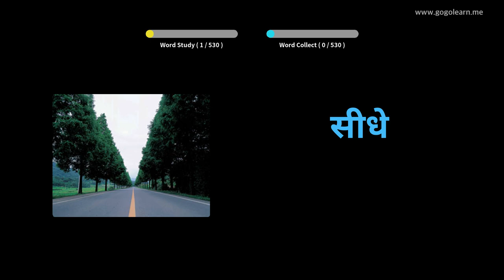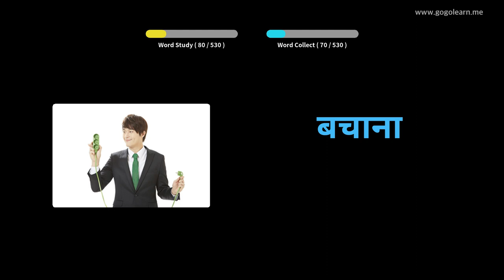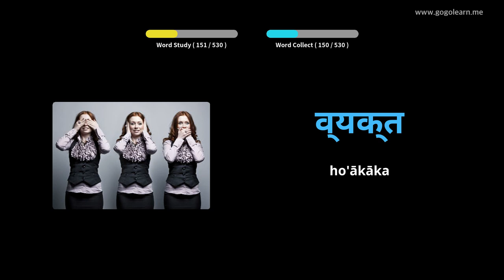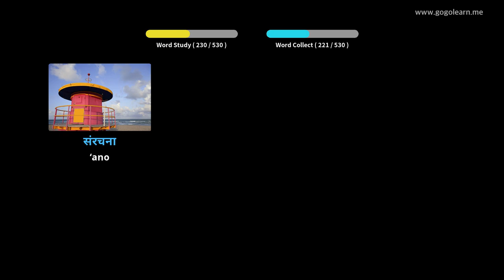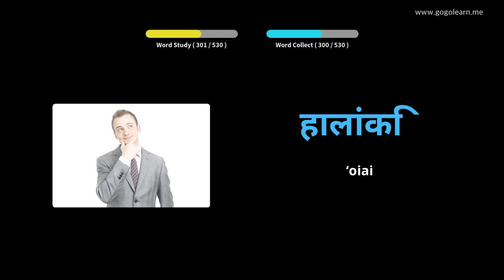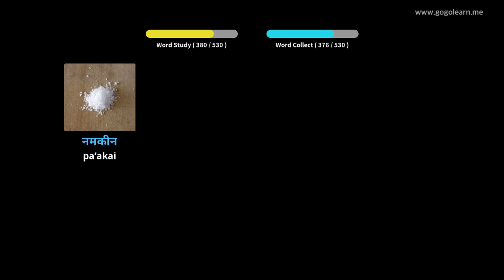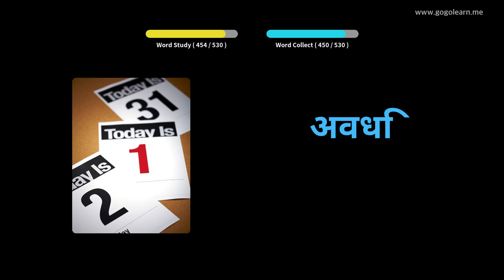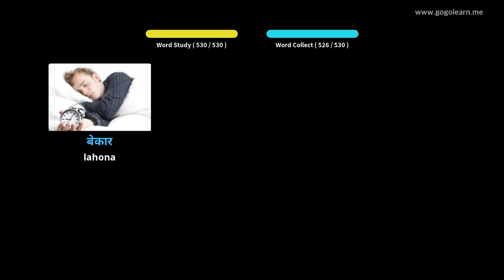ʻO Ke Kula Kaiapuni ʻO Nā Helu | Golearn